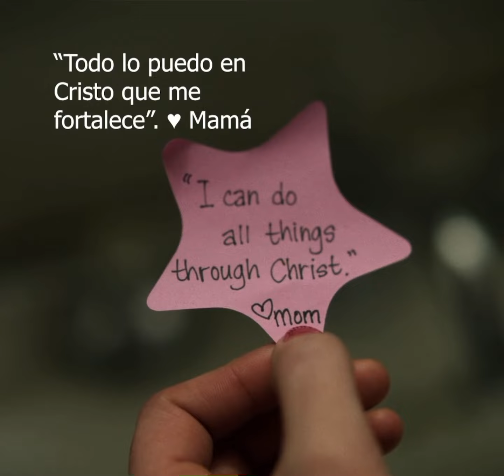Invitación de Pascua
Jesucristo vive! Te invitamos éste Domingo 9 de Abril a conmemorar la Pascua con nosotros.

Aquí podrás encontrar la iglesia más cercana a tu casa y el horario: